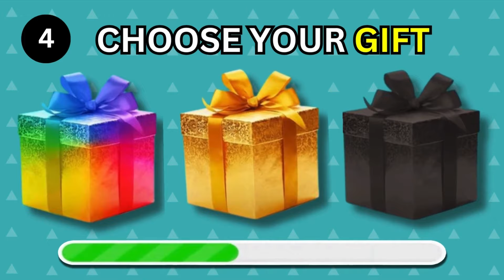Choose your Gift🎁 | Gold, Rainbow, or Black.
Choose your gift: Rainbow, Gold, or Black Edition. There are 45 Pairs of Gifts and 7 Seconds to choose from. After the time runs out, You will get to see what gift you chose. We wish you all the best and have Fun.